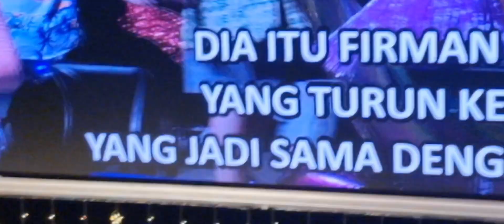natal ibadah anak 16 Desember 2023 merry christmas - xmas 2023